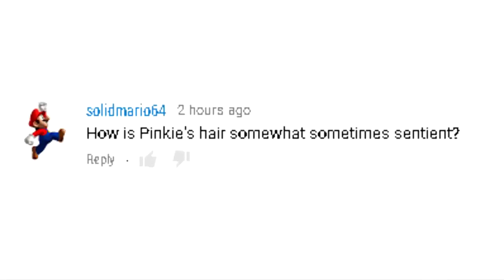Veg Replace Tennis Ask Ponies Pinkie Pie and Rainbow Dash Round 1